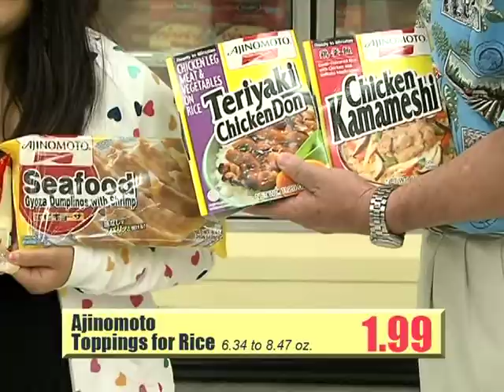Primetime July 2010 - 04 (Advertised prices expire July 31, 2010)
Get Game w/Eddie O - Kukia Challenge; Big Island Association of Student Councils; Ajinomoto; Konawaena High School - Construction Academy